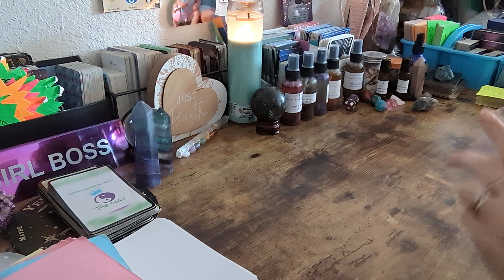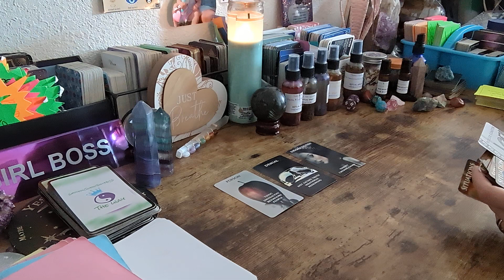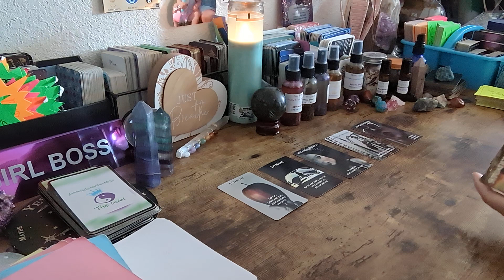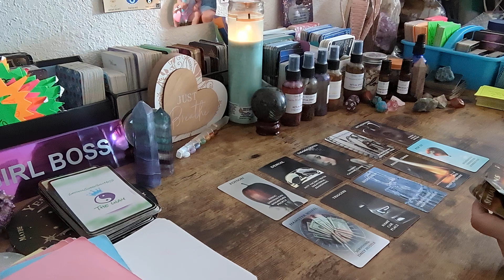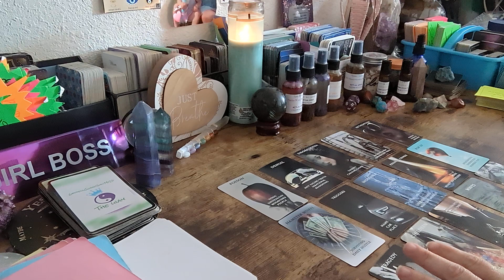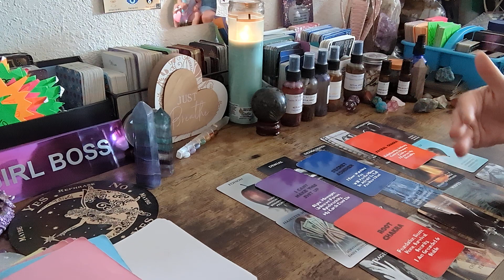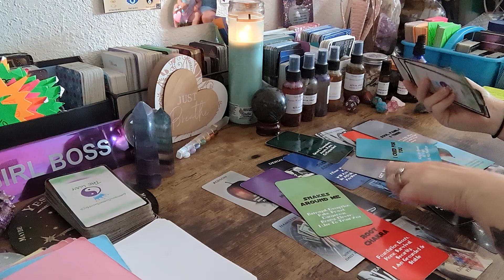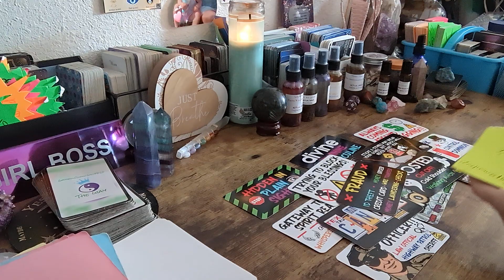🚨THIS PERSON WAS USING 🫵THEY WERE A FRAUD 🤥 THEY DIDNT KNOW WHO 🫵 WERE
Special for Month of September $2️⃣5️⃣.2️⃣5️⃣ for15- 25 min📖

🆘🚨EMERGENCY📚💲1️⃣5️⃣0️⃣.0️⃣0️⃣

💲8️⃣8️⃣.8️⃣8️⃣Crime Reading

💲8️⃣8️⃣.8️⃣8️⃣Twin Flame/Soulmate 📚

💲4️⃣4️⃣.4️⃣4️⃣for 20min 📚

Sale 25% everything&shipping👇⬇️👇⬇️👇